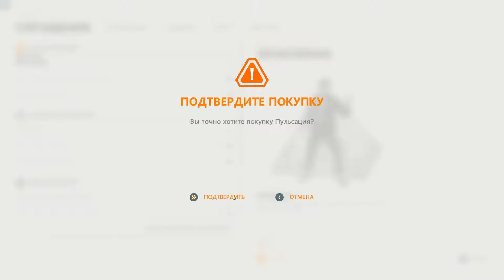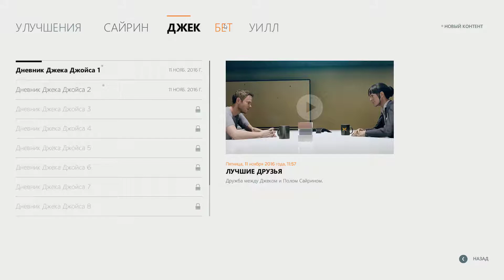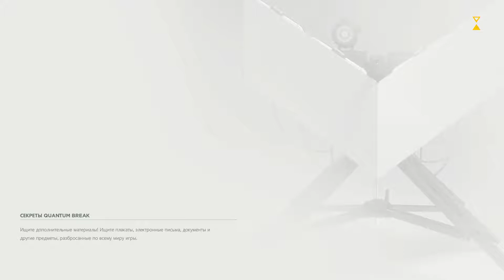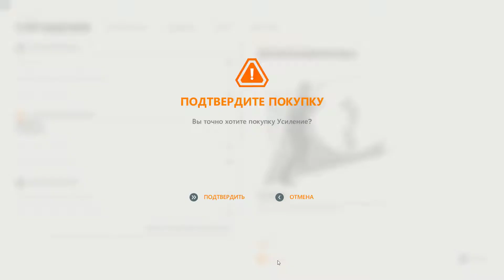Quantum Break | Ep.6 АКТ-2: Идеальный тайник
Канал ориентирован на прохождения сюжетных игр без комментариев (голоса) на русском с субтитрами.
  🔹Видео в основном в качестве 1080p60 FPS.
  🔹Stream`s выходят редко, и внезапно (Уже с голосом)
  🔹Количество роликов от 10 в день, иногда не выходят совсем..